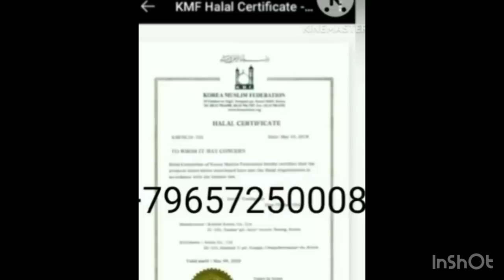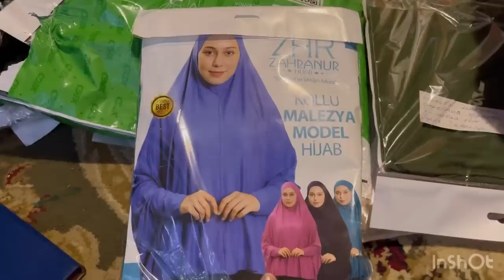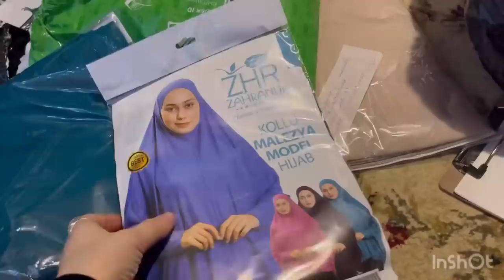Кинд бдай бе ердам бади операция / кудака бутулка додестам